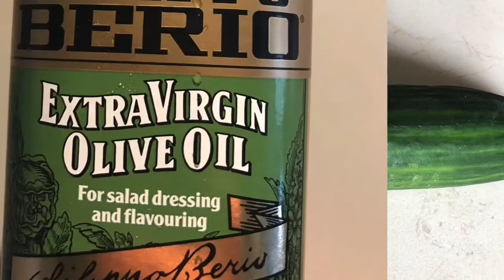Greek Salad! 4 ingredients Tomato, Cucumber, green olive and feta cheese /food and travel blog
Hello everyone,
Another healthy Salad na gusto kong e share sa inyo mga kabayan, apat na ingredients lang ang kailangan Tomatoes ,Cucumber, green or black olive,feta cheese at olive oil. Napaka healthy na salad lalo na ngayong pandemic kailangan nating kumain nang healthy food.